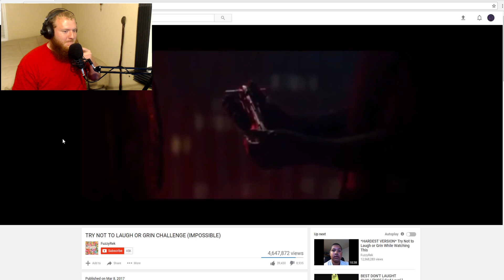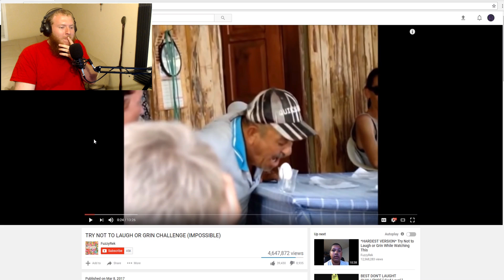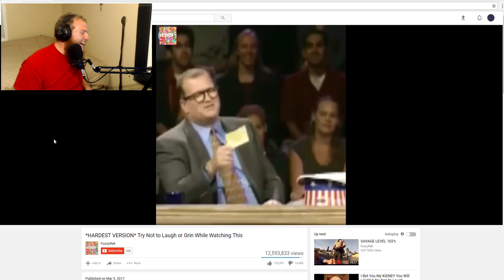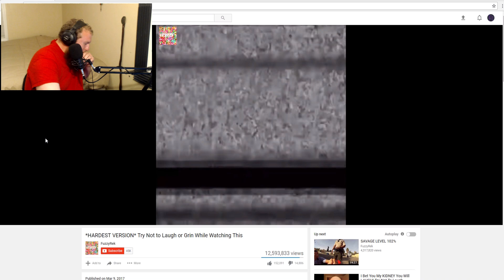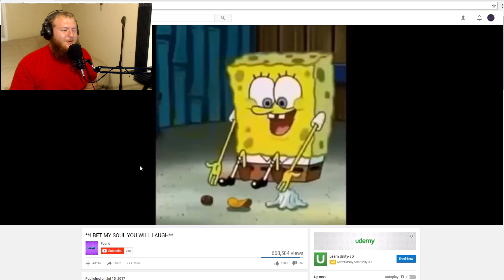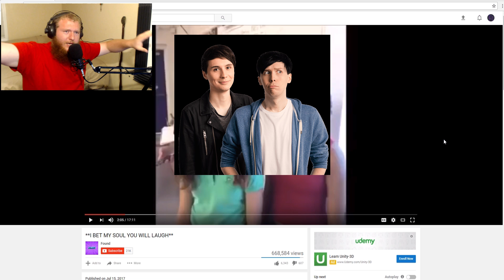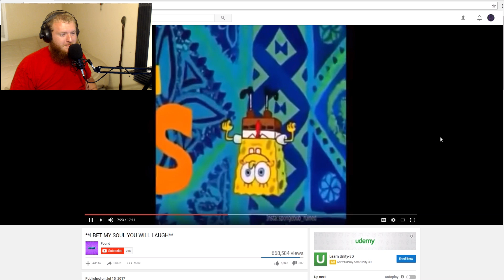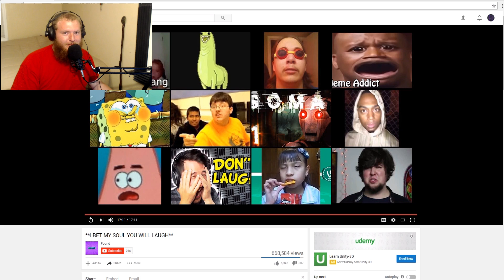HOLY S**T! | Try Not to Laugh (suckish)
Yes, it's a try not to laugh challenge and yes it really sucked. That's what I get for recording at midnight.